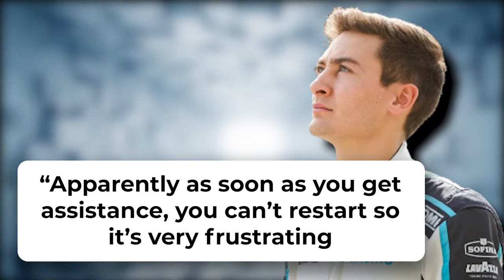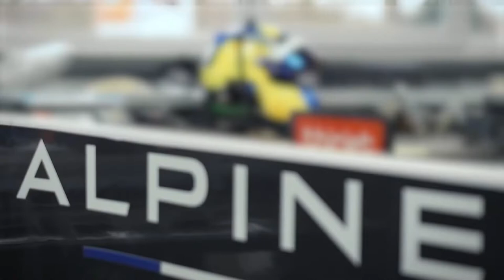F1 Stars SACRIFICE After Horrific Car Crash REVEALED..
Welcome back to F1 District, today on the channel we are going to talk about the Star’s stunning F1 sacrifice after ‘absolutely horrific’ moment. Zhou Guanyu said the halo safety device “saved me today” after he escaped uninjured from the horror multi-car smash at the start of Sunday’s British Grand Prix. Zhou’s Alfa Romeo was catapulted upside down, the Chinese rookie’s head saved by his car’s roll hoop-halo as it skidded off across a gravel trap and over tyre barriers into the catch fencing, where it bounced back to finish semi-upright in a stationary position. Marshalls rushed to Zhou trapped in his stricken car. Detailed replays of the accident were not available immediately until Zhou had been rescued from his car.

The field filed back to the pits after the collision as a specialist extraction crew attended Zhou, who remained in his car, until he was lifted clear. George Russell’s Mercedes, Alpine’s Esteban Ocon, Yuki Tsunoda (Alpha Tauri) and the Williams of Alex Albon were also involved in the pileup that triggered a one hour red flag delay. Other drivers including Russell climbed from their cars to assist Zhou following the collision. In a radio statement, Alfa Romeo told Zhou’s teammate Valtteri Bottas: “Zhou is conscious, he is talking, there are no fractures. Considering the circumstances, he is pretty good, pretty well.” Albon was also taken to the medical centre before being transferred to Coventry Hospital by helicopter for further precautionary tracks. The sport’s ruling body the International Motoring Federation (FIA) advised that both drivers were conscious and were being checked over and evaluated. They later announced that Zhou was “in good health and has left the medical centre”. Find out more about the Star’s stunning F1 sacrifice after ‘absolutely horrific’ moment and other related news in this video.